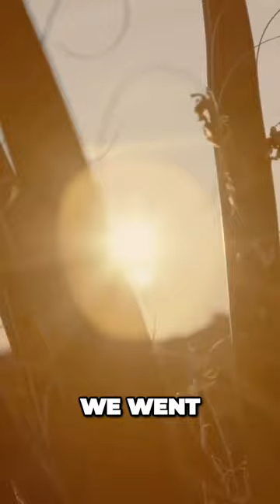One of them was still alive | The UFO Crash At Roswell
This title holds accounts from individuals involved with the UFO crash at Roswell New Mexico in 1947. Alongside expert analysis from Kent Jeffrey (Coordinator of the Roswell initiative) and Kevin Randle (Retired USAR).

This piece serves as an emotional journey, one with twists that shall keep enthusiasts and skeptists alike entranced by the events which occurred.
Cover-ups and conspiracies… what really happened that night in Roswell, 1947. Those brave enough, share their personal experiences of this synonymous incident.

This documentary re-examines the happenings of the supposed UFO encounter, with accounts from Jesse Marcel, Frankie Rowe and Walter Haut. Was it a weather balloon that crashed in new mexico? Or was it something more.

Filmmakers:
Hannah Summer, Jordan Hill, Brian Aabech

Cast:
Frankie Rowe, Walter Haut, Kent Jeffrey, Kevin Randle, Miller Johnson, Jesse Marcel Jnr., Jesse Marcel Snr., Steven Schiff, Stanton Friedman